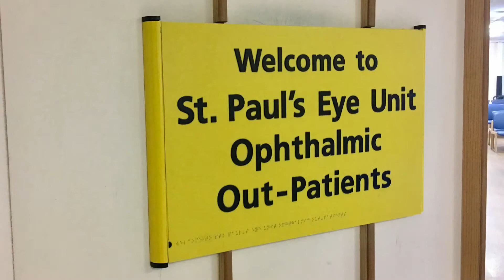Make a Difference Award 2017